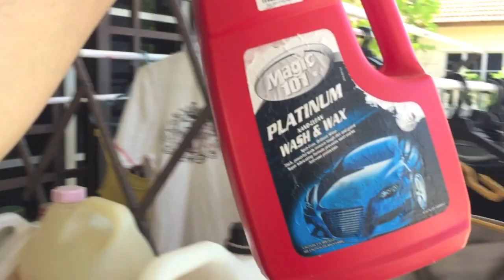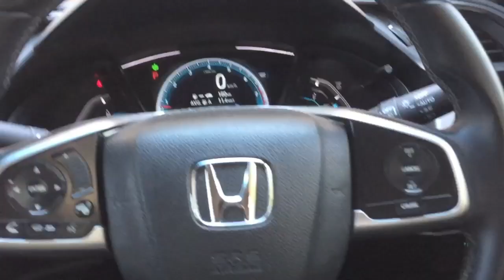CHANGING LOOKS! | HITAMKAN BUMBUNG AXIA | AKU CUBA, TAK PRO :)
Hi Guys, thanks for still tuning in with me. Saya sangat hargai anda semua sebab bersabar menanti video baru. Kali ini video biasa je tapi pada aku memang ubah rupa la walaupun sikit. And proses pembelajaran juga. Walaupun ada la juga jadi tak jadi tapi aku buat sebaik mungkin.